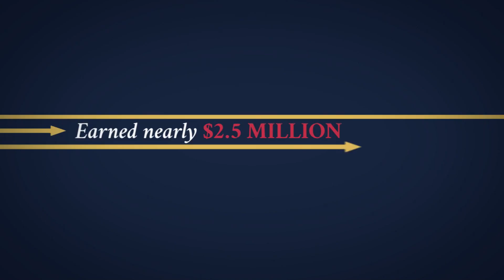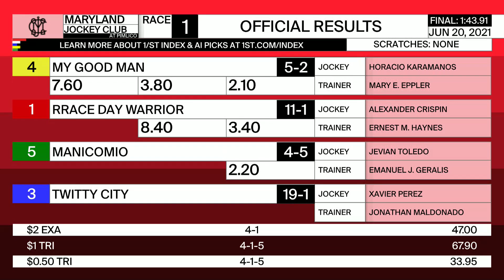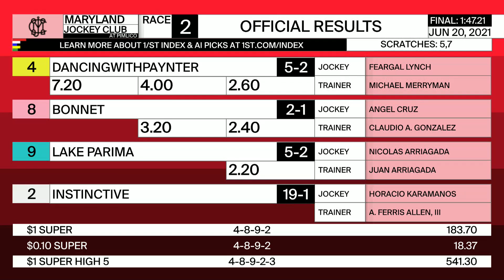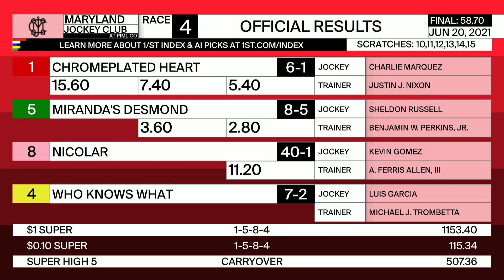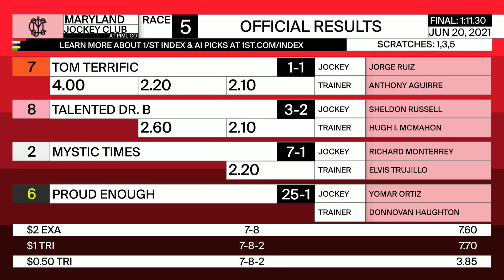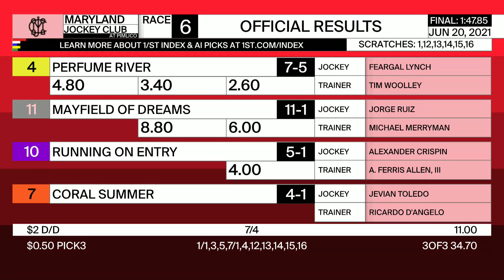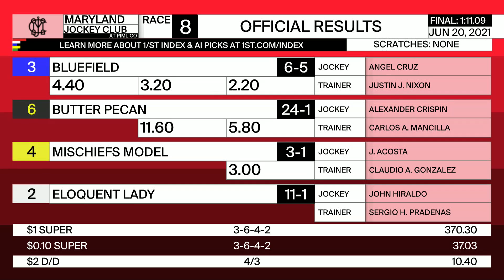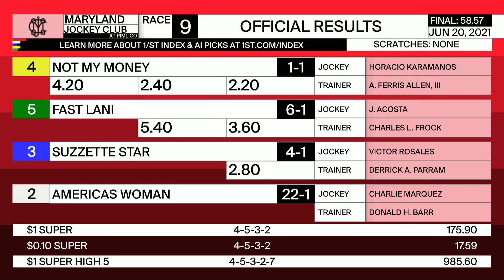PIMLICO 6 20 21 REPLAY SHOW